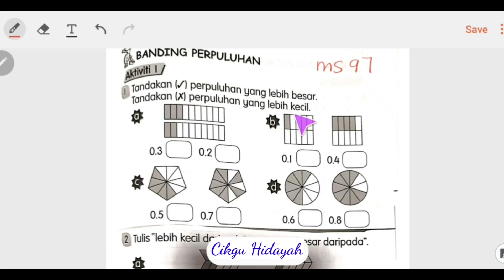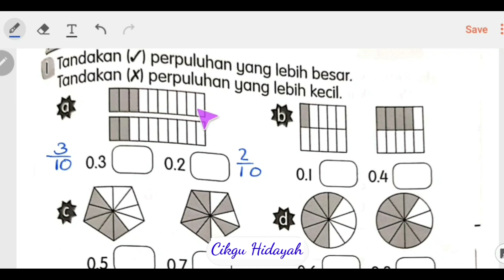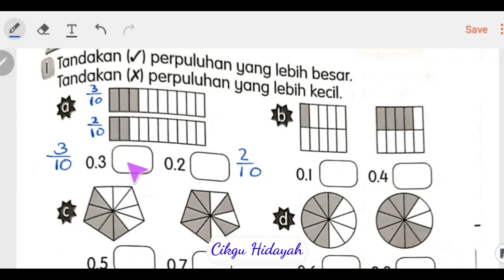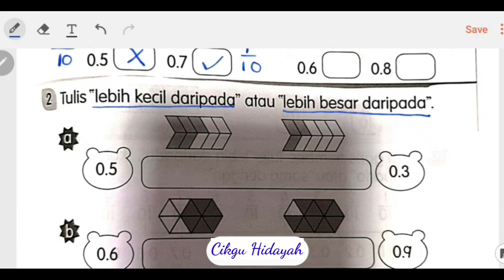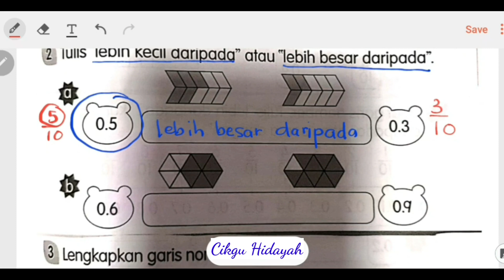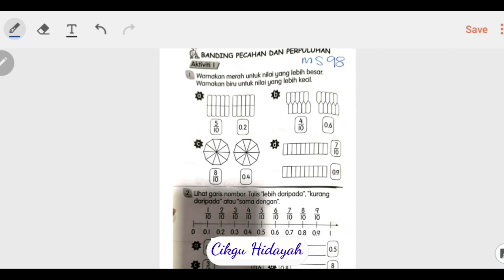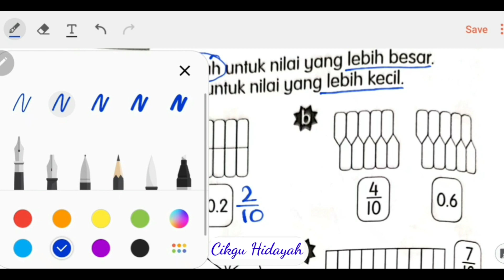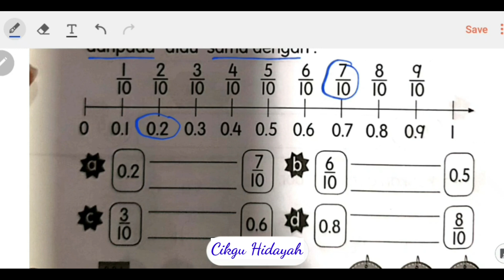MATEMATIK [TAHUN 2] - BANDING PECAHAN & PERPULUHAN (PERBINCANGAN BUKU AKTIVITI MS 97 - 98)